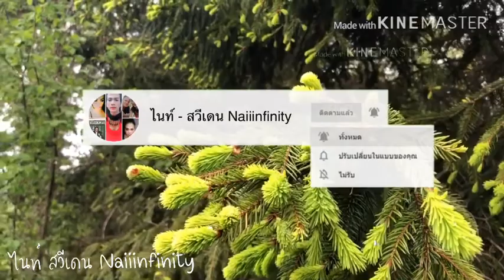ยอดสน กินได้ 🌲 /เก็บยอดสน /ชีวิตต่างแดน /Gran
23/05/2020: ไนท์ สวีเดน 🇸🇪
Gran :ต้นสน (ภาษาสวีเดน)
➡️ยอดสนอ่อนสามารถกินได้ รสชาติเปรี้ยว (คล้ายยอดมะขามอ่อน)